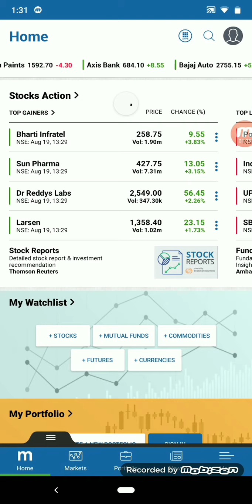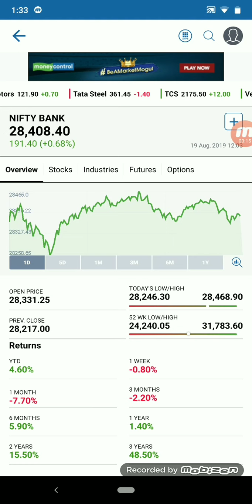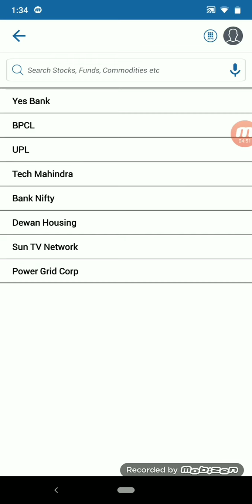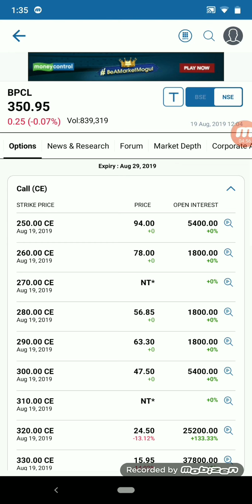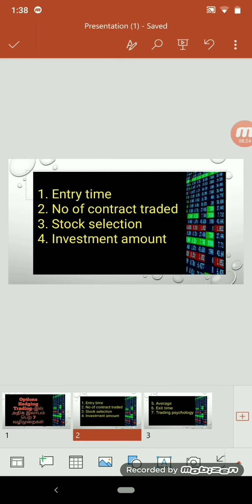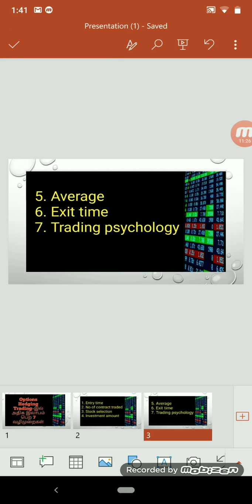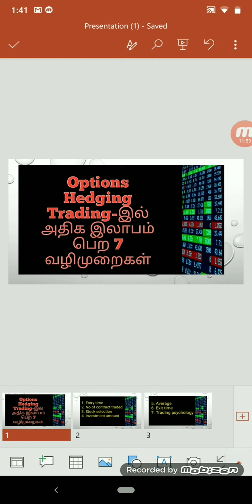Tamil Hedging strategies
Tamil Hedging strategies/ How increase profit in option hedging 7 simple steps/
Subject to financial risk involved